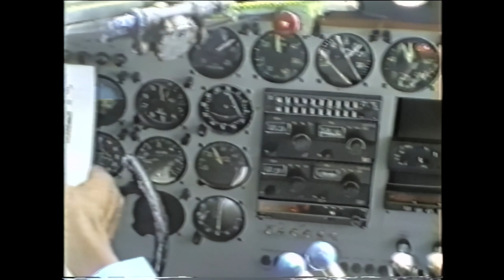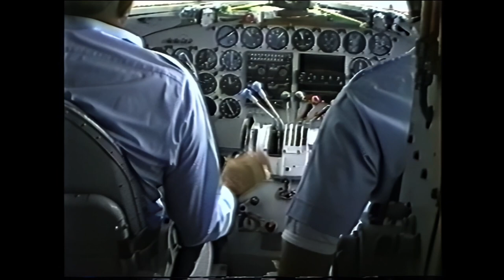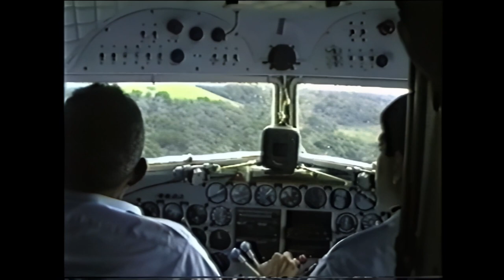Venezuela, Journey to Angel Falls. Ch 1 Flying In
This video documents an expedition to Angel Falls in Venezuela back in 1992. The experience will be presented in ten chapters to cover the journey. The original video was shot on a cheap camcorder, the photos shot on film. Enjoy the flight in on an old US Army Air Corps C-47 and hold tight for the landing.